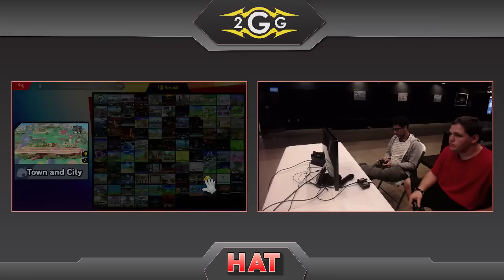HAT 68 - Cruncho (Joker) Vs. FS | Dynomyte (Yoshi) Winners Quarters - Smash Ultimate